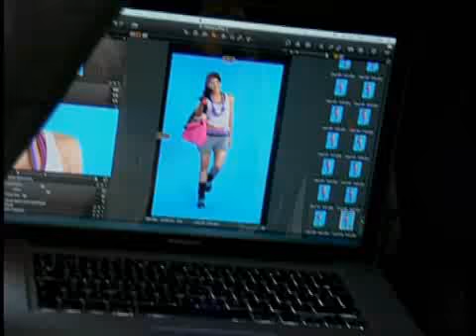Zuraida Jardine gets some tips for her orchids (FULL INSERT)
Orchids are beautiful but keeping them alive and looking healthy is not always as easy as it seems. Simba finds out that radio and tv personality Zuraida Jardine has had some awkward orchid situations and wanting to ensure that her newest addition survives, he takes her to an orchid expert to find out a few tips on caring for these beautiful plants.